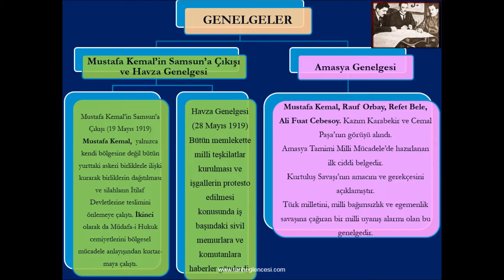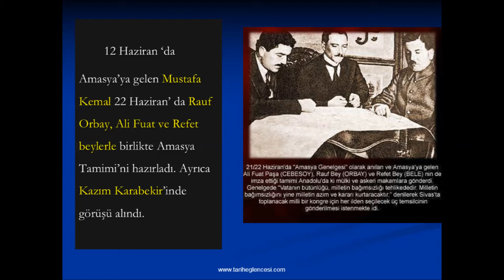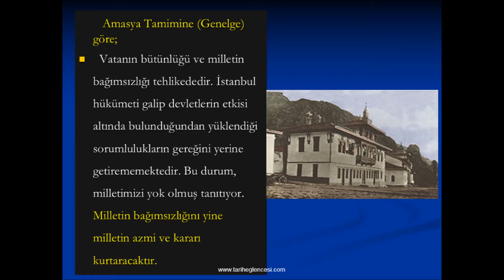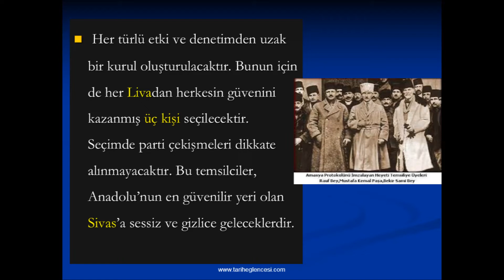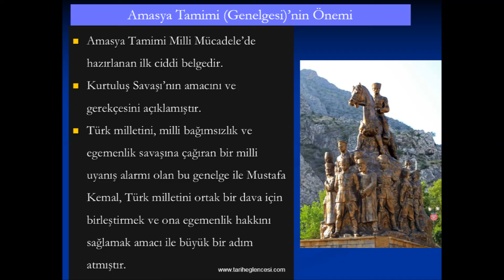Havza ve Amasya Genelgesi- İnkılap Tarihi-İkinci Ünite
Konunun sunusu ve pdfsini buradan indirebilirsiniz.

Ünite testlerini çözmek için tıklayınız.